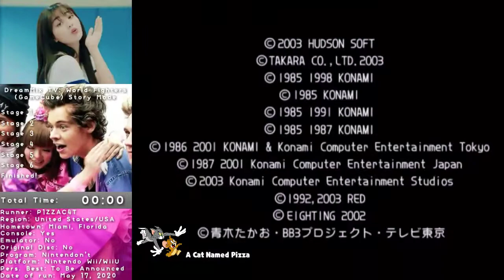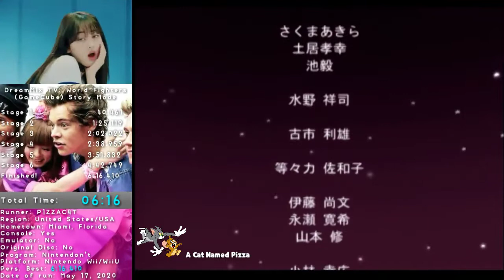DreamMix TV World Fighters (GameCube) Any%, Story Mode- Lisa Kayama in 6:16.410 by P1ZZAC4T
Runner: P1ZZAC4T
Region: United States/USA
Hometown: Miami, Florida
Console: Yes
Emulator: No
Original Disc: No
Program Used: Nintendon't
Platform: Nintendo Wii/Wii U